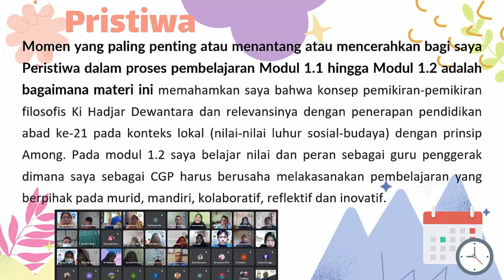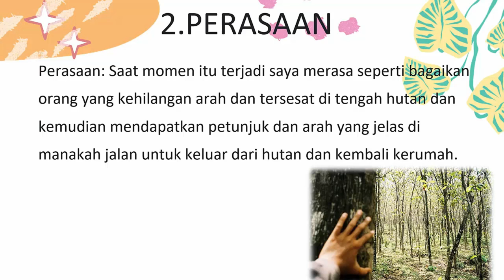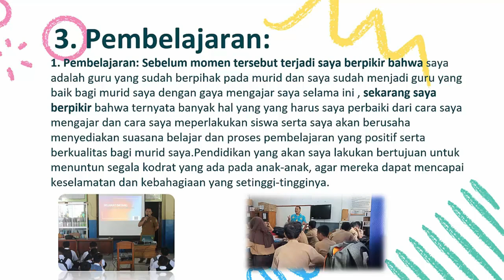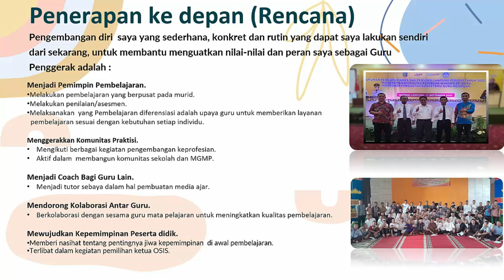1.2.a.8. Koneksi Antar Materi - Modul 1.2 (DIDIK SRI UTOMO)